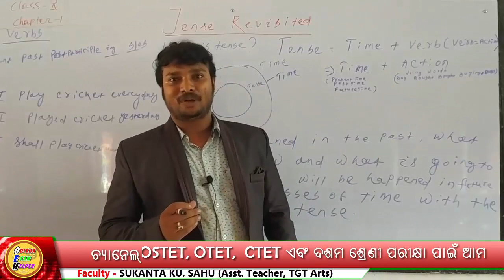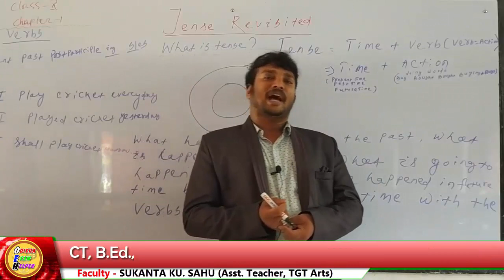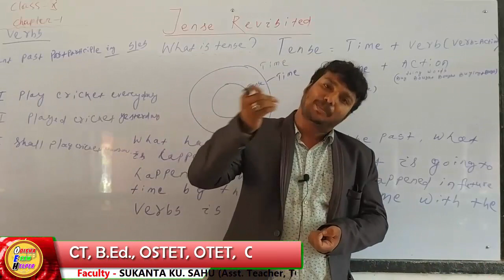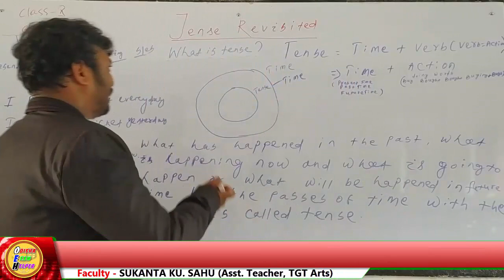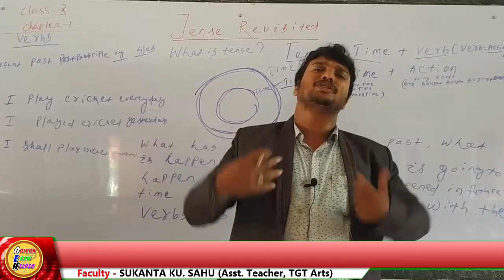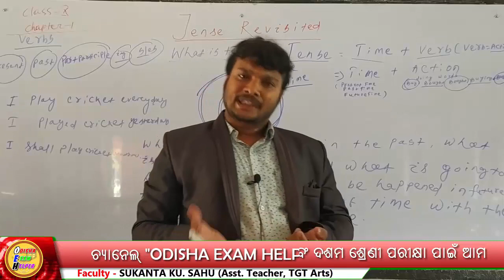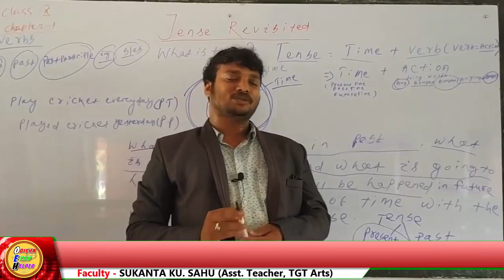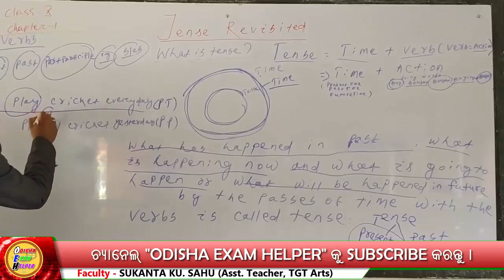Tense Revisited | Present Tense | ଦଶମ ଶ୍ରେଣୀ ଇଂରାଜୀ ବ୍ୟାକରଣ | Class 10th English Grammar | Part-2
Class X English Grammar   | BSE, Odisha Syllabus | Tense Revisited | Present Tense | ବର୍ତ୍ତମାନ କାଳ | This video Contains Information about Tense Revisited |